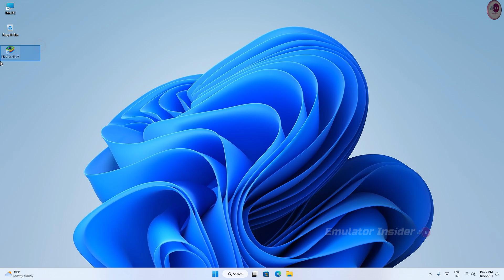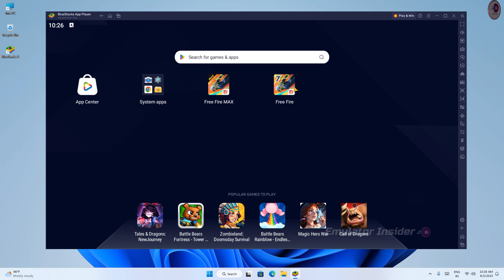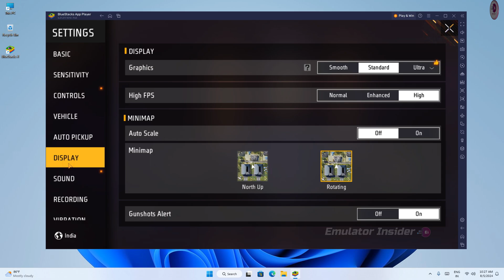New BlueStacks: Play Games on PC & Mac, Android Emulator For Low-end PC/Laptop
BlueStacks: Play Games on PC & Mac, Android Emulator For Low End PC and Mac

best best android emulator for low end pc
android emulator for low end pc

• ANTI-PIRACY WARNING.